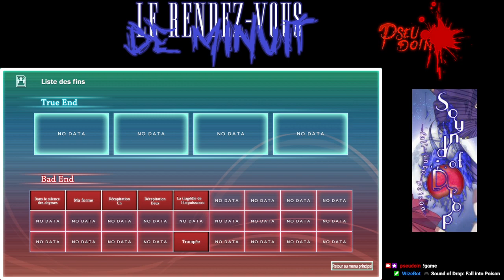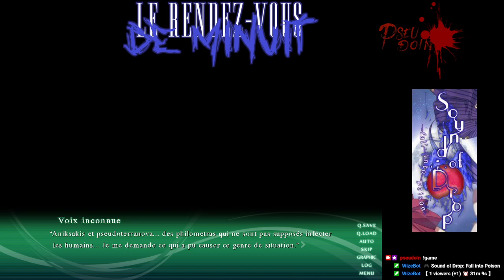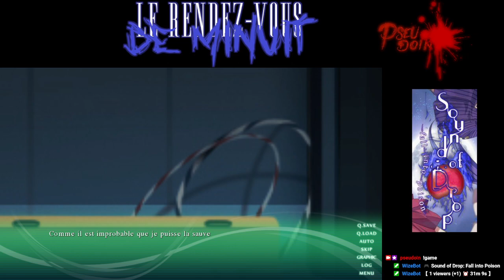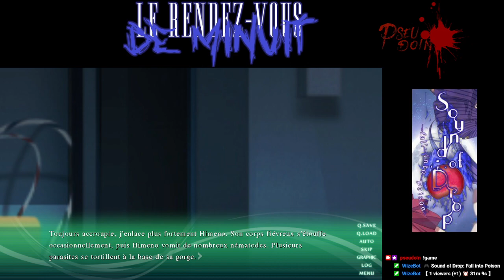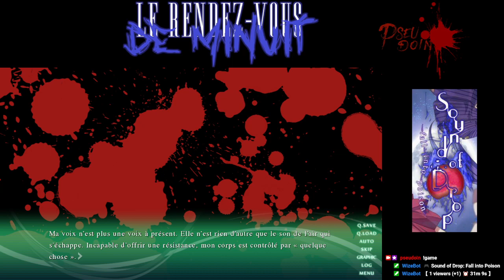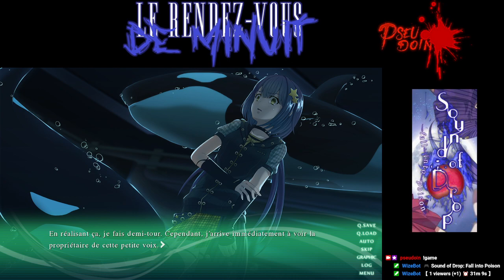Le rendez-vous de minuit 10. Sound of Drop: Fall into Poison 03 Aquarium inter-dimensionnel